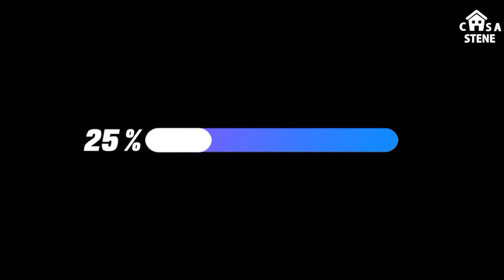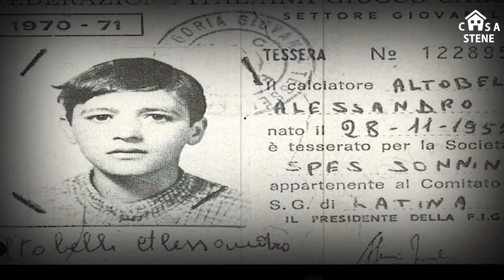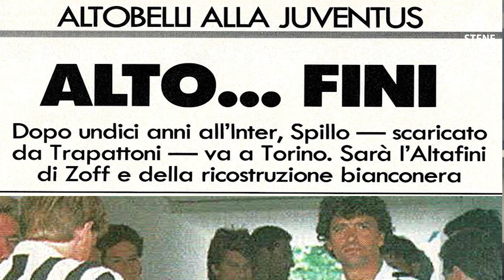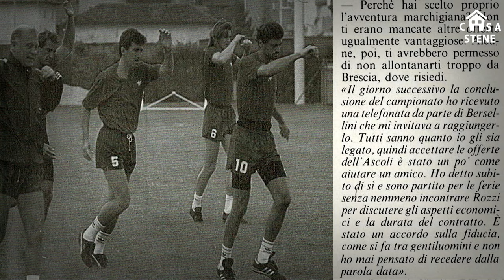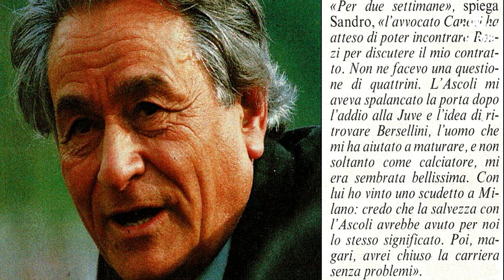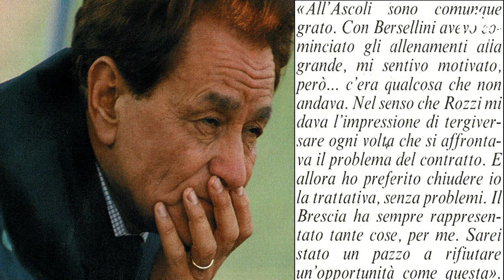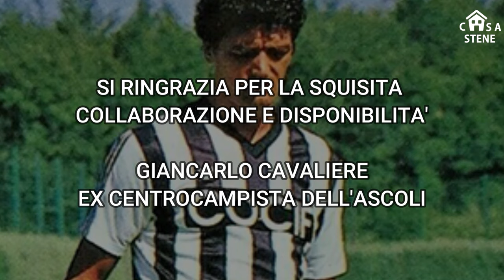ALESSANDRO "SPILLO" ALTOBELLI BRESCIA-INTER-JUVENTUS-BRESCIA COAST TO COAST CRONACHE DI STENE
© Licence ▼